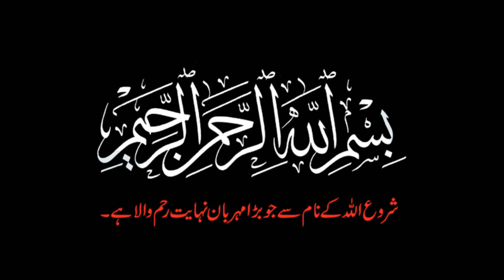weather news | weather tomorrow | weather today | weather update | weather reports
Lahore weather | weather tomorrow | weather today | weather update | weather reports  | weather
lahore weather
karachi weather
islamabad weather
murree weather
rawalpindi weather
peshawar weather
sialkot weather
quetta weather
multan weather
gujranwala weather
faisalabad weather
karachi weather today
sargodha weather
abbottabad weather
lahore weather today
mardan weather
weather rawalpindi today
islamabad weather today
pakistan weather
swat weather
swabi weather
sahiwal weather
jhelum weather
karachi temperature
chakwal weather
bbc weather karachi
gujrat weather
mansehra weather
okara weather
layyah weather
skardu weather
murree weather today
haripur weather
sukkur weather
kohat weather
attock weather
daska weather
fsd weather
bahawalpur weather
kasur weather
mianwali weather
weather sheikhupura
karachi weather live
wah cantt weather
bhakkar weather
parachinar weather
jhang weather
muzaffarabad weather
rwp weather
gilgit weather
nawabshah weather
taxila weather
weather lahore 15 days
chiniot weather
chitral weather
larkana weather
weather mandi bahauddin
charsadda weather
narowal weather
accuweather karachi
bannu weather
sialkot weather today
nowshera weather
weather hafizabad
multan weather today
gujar khan weather
talagang weather
rahim yar khan weather
mingora weather
gujranwala weather today
faisalabad weather today
peshawar weather today
gojra weather
pindi weather
shogran weather
mirpurkhas weather
weather toba tek singh
weather lahore live
dg khan weather
temperature in islamabad
khushab weather
jacobabad weather
khanewal weather
burewala weather
weather islamabad 15 days
chichawatni weather
quetta weather today
arifwala weather
weather karachi 15 days
lalamusa weather
weather rawalpindi 30 days
vehari weather
sibi weather
buner weather
pakpattan weather
lahore weather 10 day
weather wazirabad
kharian weather